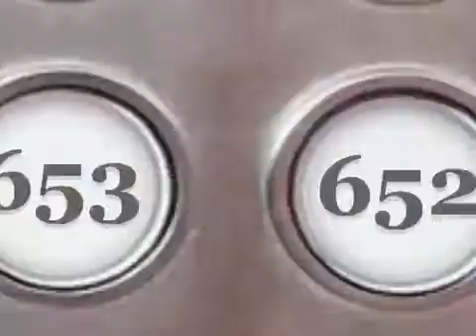Evolver One - Magician (Lay me Down).mp4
A music video I did with Evolver back in the day when I used to play drums for them.